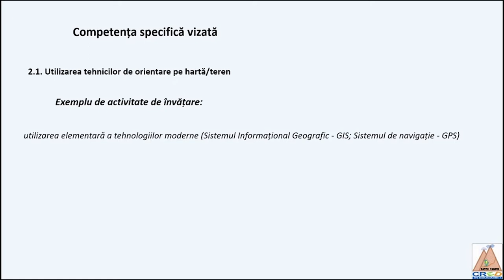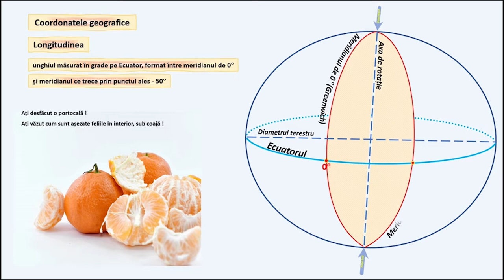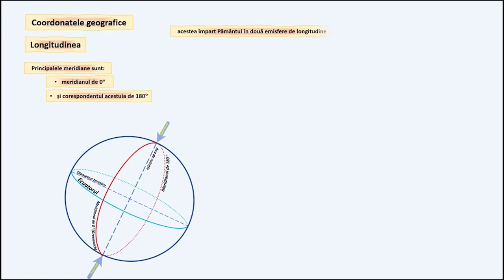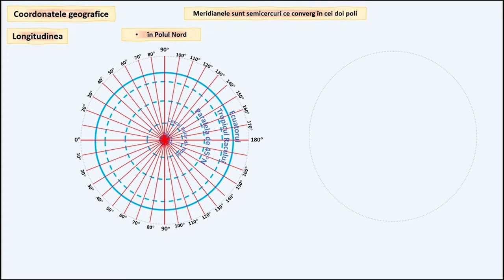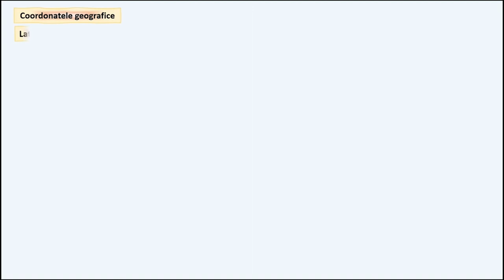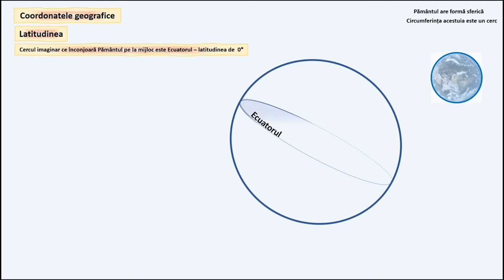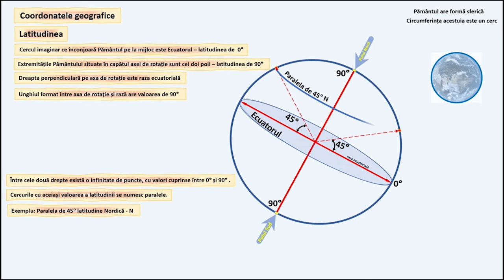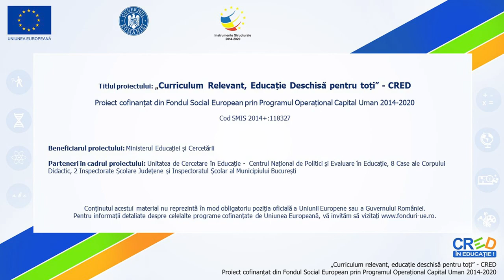Coordonatele geografice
Resursa educațională este o prezentare dinamică a coordonatelor geografice.